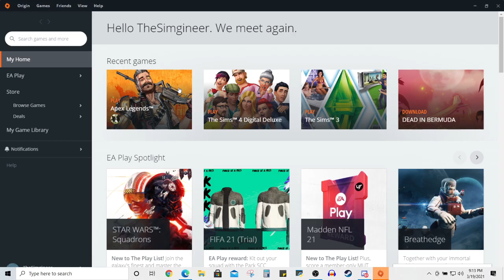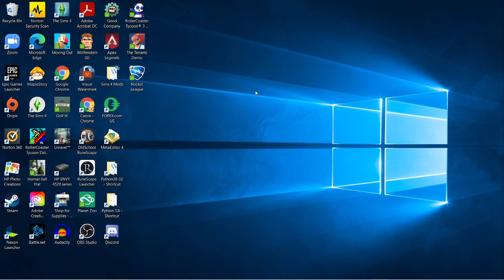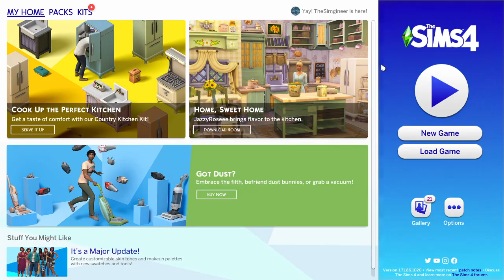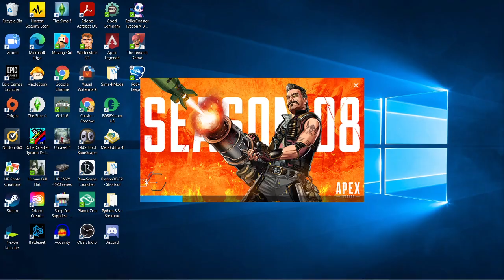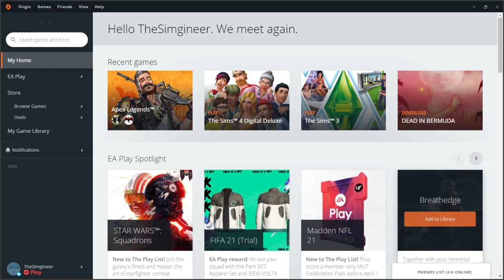Day 41: Apex Legends Caustic Event Duos Gameplay with the BF. Goal: 125 kills !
Throwback to the beginning, day 41 !